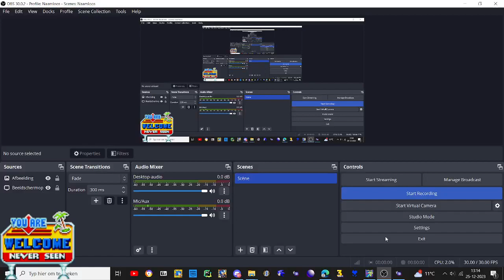sonic forever mods gameplay extra slot cream the rabbit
ice cream moment